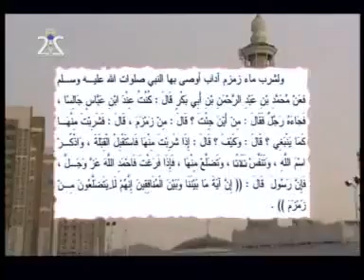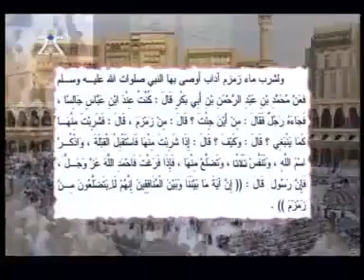Zam Zam Water - Mini Documentary